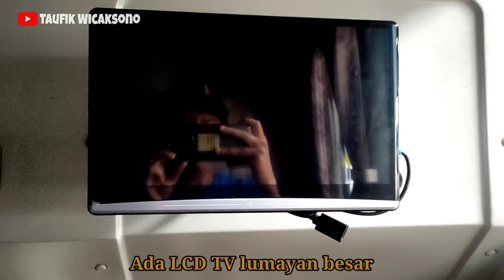Dream Coach SINAR JAYA Pertama Memasuki Terminal Arjosari EPS 40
Bus Sinar Jaya dengan kelas sleeper ini yang pertama kali masuk di terminal Arjosari Malang dengan tipe Dream Coach. Rute baru untuk bus ini yaitu Malang - Jakarta - Bogor.

FAQ
Bus : Sinar Jaya
Kelas : Sleeper seat
Body : Dream Coach by Adiputro
Chasis : Hino R260 Air Suspension
Rute : Malang - Jakarta - Bogor
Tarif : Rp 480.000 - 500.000